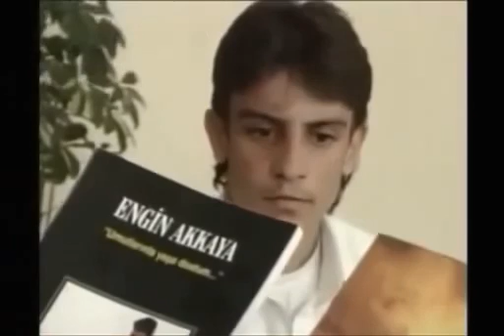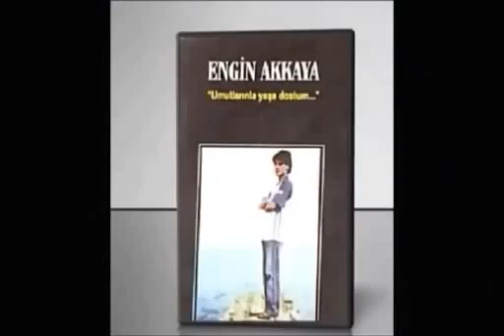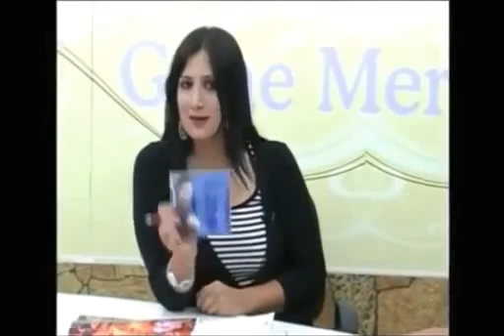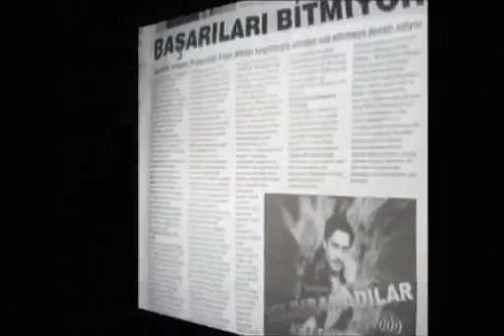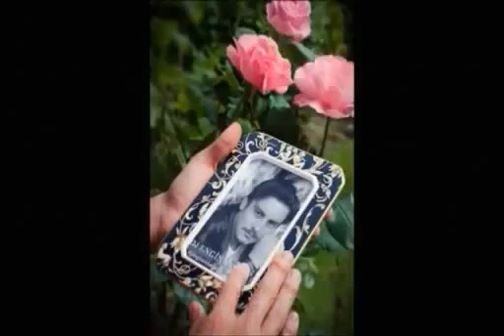Herkes bu genci konuşuyor!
7'den 70'e herkes bu genci konuşuyor. Son zamanlarda ortaya çıkan bu genç  internetin en çok konuşulan fenomenleri arasına girdi bile...